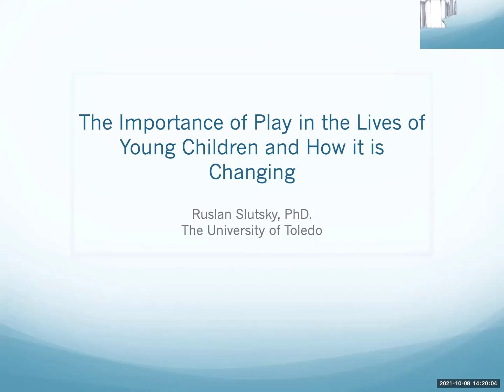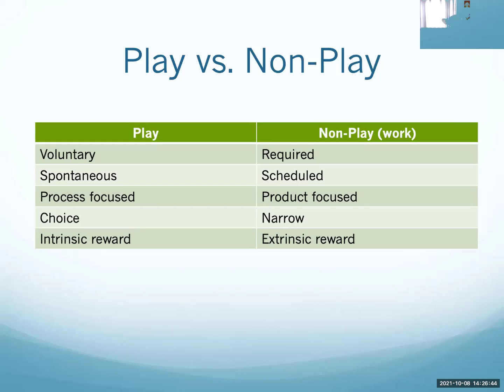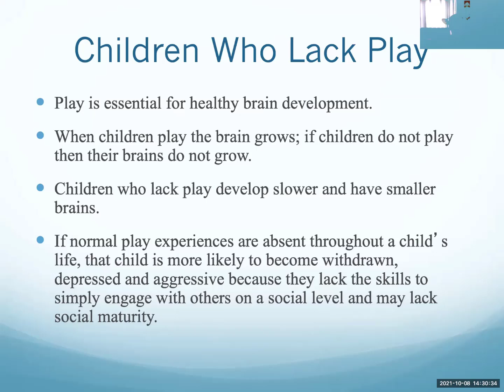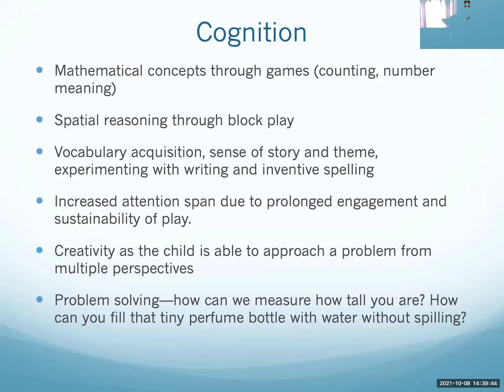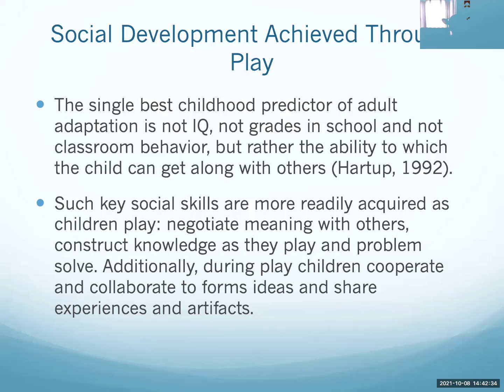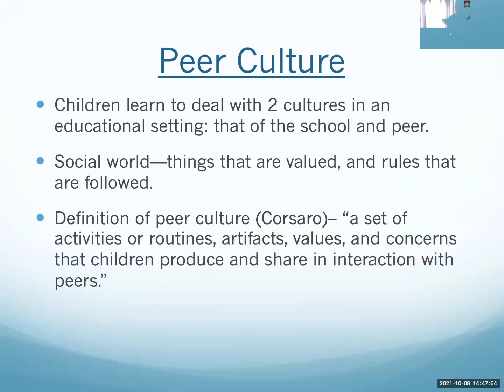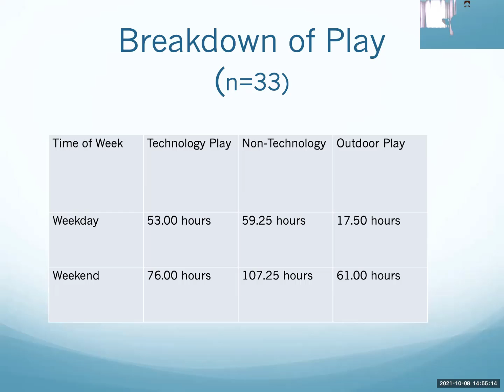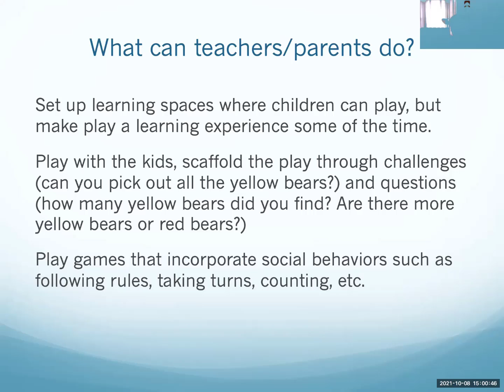4th Annual Early Education Forum: Closing Session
Hosted by Dr. Ruslan Slutsky, participants will learn about the changes in how children play; how play impacts learning and development, and how technology is impacting the way children play.